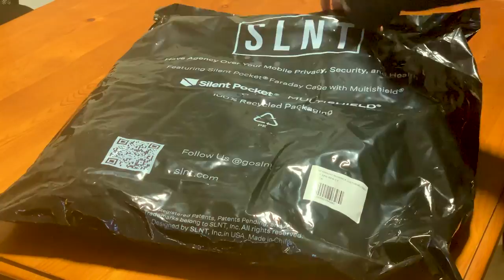MOCHILA ANTIRROBO PERFECTA de 20 litros e IMPERMEABLE y con muchos bolsillos para organizar todo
Hoy tengo el gusto de presentarles la nueva mochila de @goslnt

La nueva *Expanded Waterproof Faraday Backpack* es a prueba de agua y todo tipo de robo de señal: Wifi, Bluetooth, RFID y muchas señales que te puedas imaginar. Además sus 20 litros te permiten llevar todo lo que desees muy cómodamente.

Disfruta de este nuevo unboxing y su correspondiente reseña. Y si realmente es de tu agrado. Aquí te dejo el enlace: